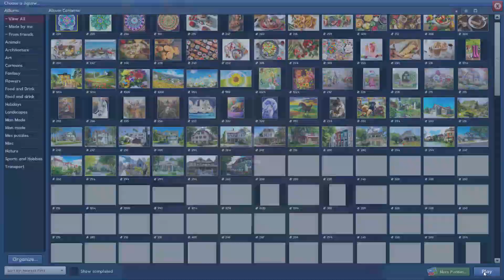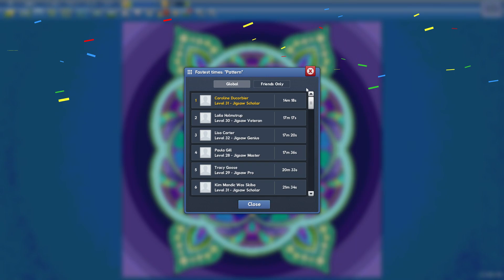Pattern in 14min18s